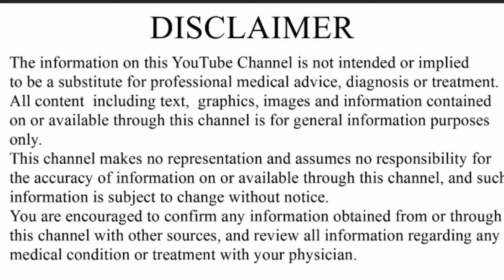17. HOW CAN I TAKE A PREGNANCY URINE TEST? | Pregnancy Questions | Happy9 FAQs | HINDI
Q17. HOW CAN I TAKE A PREGNANCY URINE TEST?

ANSWER:
Hold the indicator stick directly in your urine stream, once soaked wait for at least 5 seconds and you will get the results. Another way is to fill a cup with urine and dip the tip of the test strip or stick in the urine and wait for the test results.

Share it to your loved ones.